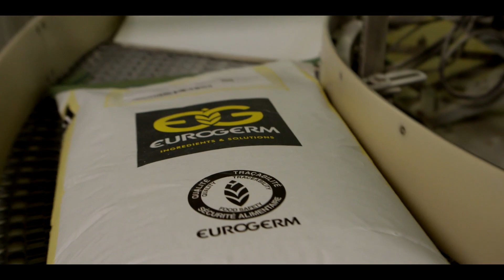En el corazón de EUROGERM (Pelicula de Eurogerm, versión en Español)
¡Ve detrás de escena de Eurogerm!
Soluciones creativas y conocimientos para el sector trigo-harina-pan